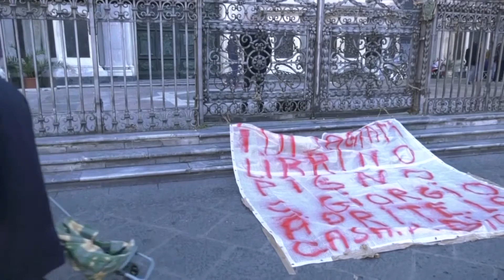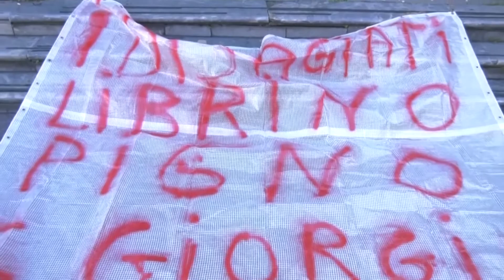CATANIA: OCCUPAZIONE CATTEDRALE, NESSUN MARGINE DI MIGLIORAMENTO